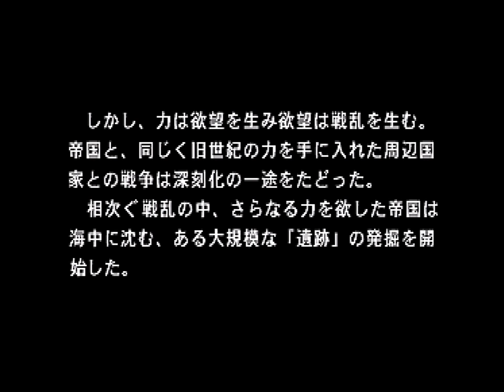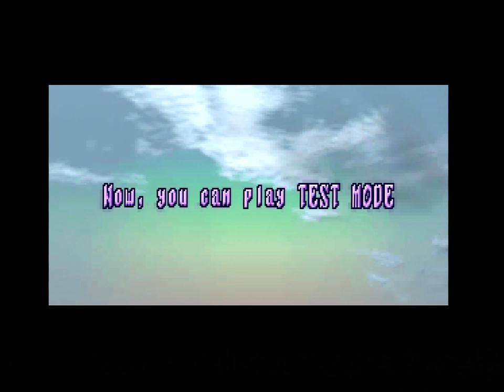Panzer Dragoon - Sega Saturn - Attract mode, Intro, Hard Playthrough & Episode 0 [UHD 4K]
Full gameplay longplay / playthrough / walkthrough / trueplay of the NTSC/J version of Panzer Dragoon on Sega Saturn. Done on hard which is the hardest difficult setting and included the secret cheat stage Episode 0 as an easter egg at the end of the video, along with all the intros, cutscenes, ending and credits. A special video for reaching 2000 subscribers as we look at one of the all time classic Sega Saturn games. Now seems a fitting time due to the forth coming HD remake, to enjoy this retro gaming classic.

Worth nothing Randomised Gaming has edited the attract mode to cut out the attract intro repeats. Also removed was the opening intro from the boot sequence, which felt out of place as it played again as soon as you started a new game. The first real system seller on the Saturn, the moment the games begins you are in for a very special experience.

Developed by Team Andromeda the game itself was inspired by the artwork of French artist Jean Giraud known by his pen name of Moebius. While the idea behind the series was Yukio Futatsugi the art style and concept comes from Jean Giraud work and he should be credited as co-creator of the series.

The first game to really show the power of the Saturn this was a 3D arcade shooter. The plot follows Keil Fluge, who rides the blue Solo Wing in order to stop the Dark Dragon. Aside from a handful of cut scenes there isn't much story in the original game. It was really the third game Azel / Saga, that opened up the story of the series.

A fantastic on rails 3D shooter, that has been rarely bettered today, while the frame rate might not be as smooth as it could have been and the sequel did that better. The original had some better level design in places compared to Zewi, but both are classics. From the water filled palace of the first stage to the giant worms of the second, every level felt and looked different.

Yoshitaka Azuma soundtrack was truly magical and made you feel like you were listening to another world. A must have for any Saturn owner, even if the game was very short and lacked any form of save. Preventing you from keeping any of the extra modes and featured unlocked.

Full playthrough on hard with the true final boss, used three credits in total one on each of the last stages. Used the code to unlock the polygon women, followed by a playthrough on Episode 0 with over one million score, which you can unlock via another cheat code. Two tips for playing pressing A,B,C rapidly makes you shoot far fastest and you regain more health in Episode 0 if you use your standard weapon to shoot enemies.

Replaced 3D Sega man logo with a polygon women in red:
At the main menu (game type & options), press Up, X, Right, Y, Down, Z, Left, Y, Up, X and you will hear a Dragon raw. Next time you see the Sega logo it will have changed into a women.

Episode 0 bonus round:
At the Main menu (game type & options), press Up, Up, Up, Down, Down, Down, Left, Right, Left, Right, Left, Right, L Trigger, R Trigger. Episode 0 lasts for just over 10 minutes and your aim is to get as high as score as possible in that time, by defeating wave after wave of enemies. The difficulty changes how quickly your health depletes. Once the round is over the game will go to a black screen press A+B+C+Start buttons to reset you back to the title screen at this point.

00:00 Logo & Attract Intro
02:02 Title screen
03:17 Episode 1 Attract
05:21 Episode 2 Attract
07:23 Episode 5 Attract
07:58 Option Menu
08:19 Opening Intro
15:00 Episode 1
21:28 Episode 2
27:02 Episode 3
34:53 Episode 4
41:16 Episode 5
48:30 Episode 6
53:06 Last Episode (Episode 7)
56:58 Ending & Credits
01:01:02 Final Ranking and Congratulations Message
01:04:26 Polygon women as SEGA logo code
01:05:21 Episode 0

Also known as: パンツァードラグーン (Japan) 팬저 드라군 (Korea)

Release: 1995
Developer: Team Andromeda / チーム・アンドロメダ
Publisher: Sega / セガ
Format: Sega Saturn (SS) / セガサターン

A remake is due out in 2019, but the original Panzer Dragoon is also available on PC, Xbox (Panzer Dragoon Orta includes it) and PlayStation 2 as part of the Sega Ages 2500 Series, Vol. 27: Panzer Dragoon

Footage is captured directly from original hardware in this case a PAL modded Sega Saturn console at 60Hz, via RGB Scart captured via Elgato Game Capture HD60 Pro using a open source scan converter (OSSC). Upscaled to 4K to improve the video bit rate.